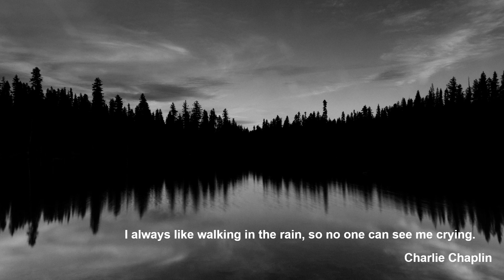Franz Schubert: String Quartet No.14 in D minor, D.810 "Death and the Maiden" - II. Andante con moto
Franz Schubert

String Quartet No.14 in D minor, D.810 "Death and the Maiden"

Quartetto Italiano

Switzerland, 12/1965